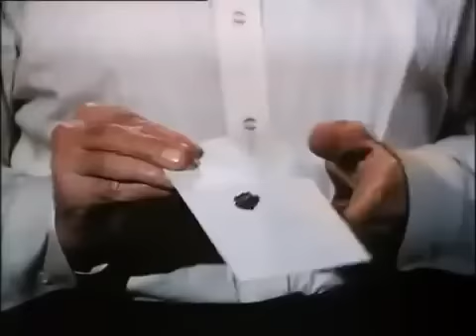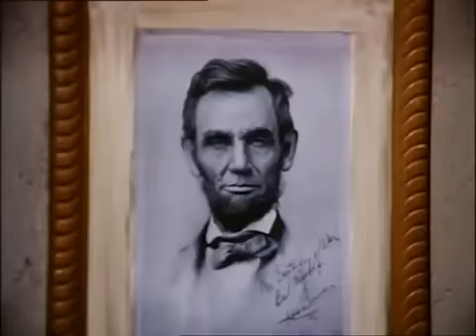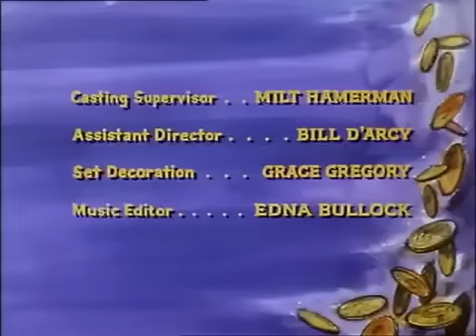BONANZA - Sombra de un héroe